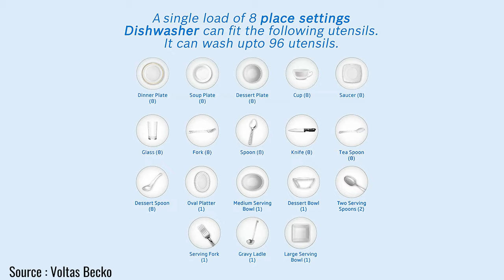Dishwasher Buying Guide 2022 | How To Buy The Best Dishwasher🔥🔥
Do I need to buy special utensils for it? Does it consume a lot of electricity? What capacity should I buy?In this dishwasher buying guide, we cover all of these topics & more on which dishwasher to buy in India & what to look for before purchasing.

Best Dishwashers in 2022
14 Place Settings Dishwashers

The first step which we want to tackle in this dishwasher buying guide - even before we start on which dishwasher to buy in India - is the requirements in your home for a dishwasher. Don’t skip this part because it won’t matter which are the best dishwashers in 2022 in India if your kitchen or home can’t support a dishwasher.

We also answer the most common questions about dishwashers in India - What capacity ie. place settings should I opt for? (Depends on the no. of members in your family) Can I use my regular pots and pans in the dishwasher? (Yes & No. Find out which utensils to NEVER put in the dishwasher) & How much does it cost to use a dishwasher in India? (We have given a monthly estimate).